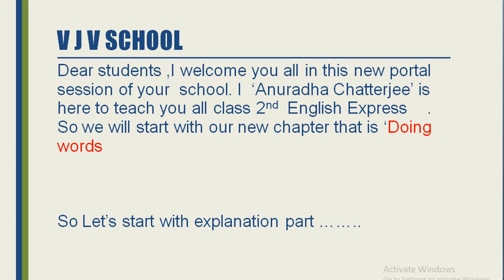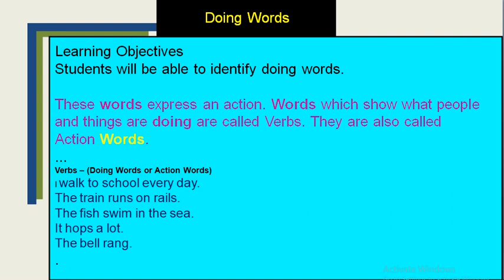Class3 English Grammar Chapter-verb(doing words) Introductory video By Anuradha Chatterjee